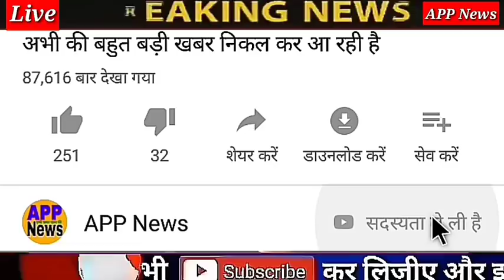Aaj 1 fabruary ka Khabar/Aaj ka taja samachar// 1 फरवरी के मुख्य समाचार//Aaj ka taja News//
Nonstop News| आज की ताजा खबरें|Aaj ki headlines|1 February 2020|mausam ka jankari weather news/APP news

# मुख्य_समाचार
morning news
breaking news
Headlines News
latest news
today news
nonstop news
news headlines
aaj ki taja khabar
News website
modi news
pm modinews, February 1
fabruary1,2020
pakistan
india
imran khan
modi
shah
pmc
pmc bank
watch 1February news
1fabruary ka news
Fatafat khabren
Fatafat news
Headlines News
narendra modi
prime minister
Election news

1. weather forecast
 2. weather today
3. weather forecast india
4. weather rweather
5. rain weather
6 . आज का मौसम कैसा रहेगा 2020
7 . आज के मौसम का हाल
8 . मौसम समाचार
9 . मौसम विभाग
10 . कल का मौसम कैसा रहेगा
11 . आज के मौसम की जानकारी
12 . आज रात का मौसम कैसा रहेगा
13 . कल का मौसम कैसा रहेगा
14 . आज का मौसम दिल्ली
15 . आज का मौसम पंजाब
16 . आज का मौसम उत्तर प्रदेश
17 . आज का मौसम कैसा रहेगा 2020
18 . आज रात का मौसम कैसा रहेगा
19 . आज का मौसम दिल्ली
20 . कल का मौसम कैसा होगा
21 . आज का मौसम का हाल वीडियो
22 . मौसम समाचार
23 . कल का मौसम कैसा रहेगा 2020
 ,up news biharnews new rules hariyananews maharastra news APPnews sonia gandhi pm modi 1 February, 1 fabruary,news narendra modi amit shah bjp modi supreme court of india newrules  1 fabruary,2020, 1 fabruary ka news

Nonstop News| आज की ताजा खबरें|Aaj ki headlines/1 fabruary 2020